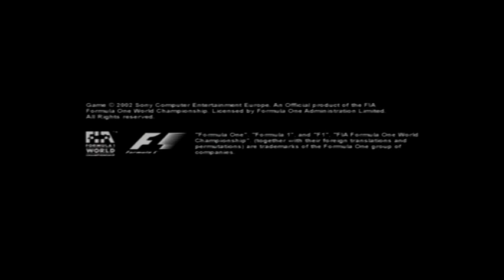Formula 1 2002 intro Playstation 2